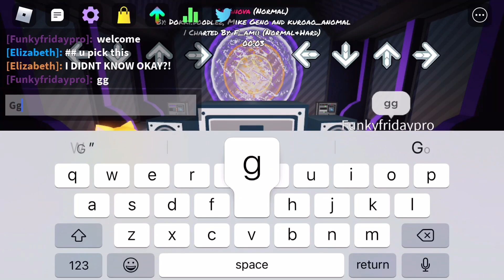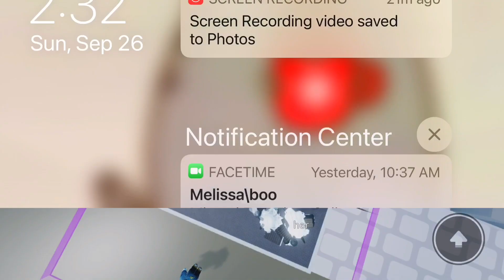I play fnf on Roblox bc I was a noob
My mom said I was a nooob